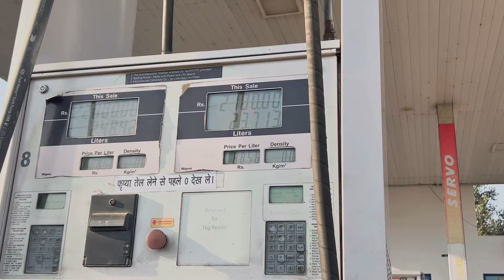33/12.50/r15 tyre pava ta Thar ch | Delhi de raste hr side toh Block krte 🙏| window Tint fr ReHgi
hr 22 ki haal chal; aa sb da
dhanwad sbb da ani support krn lyiii bkii comment jrur krea kro
bkii rbb sukh rakhe te sb thik hoje jo dharna 13 nu lgna uss ch kise da koi nuksaan na hove
bhannasidhu te jo v glt karvai hoe uss nu vpis lea jave

milde aa nxt vlog ch